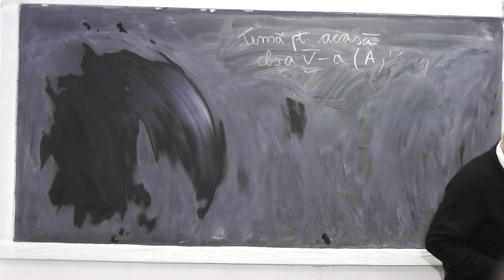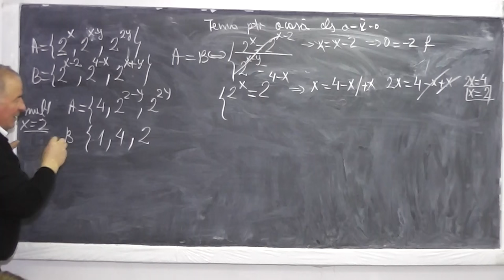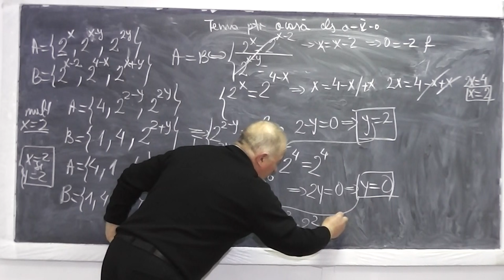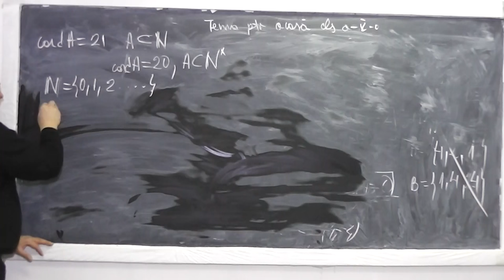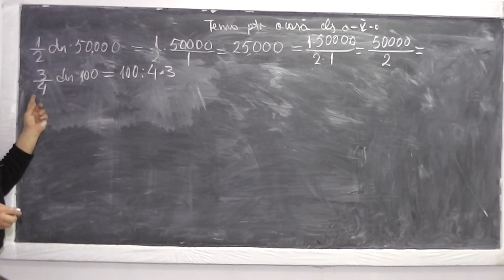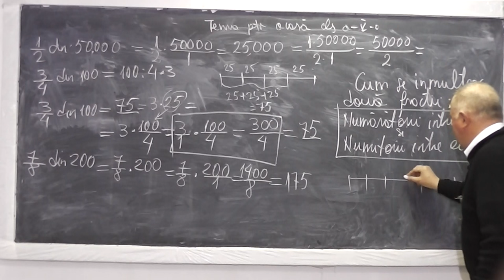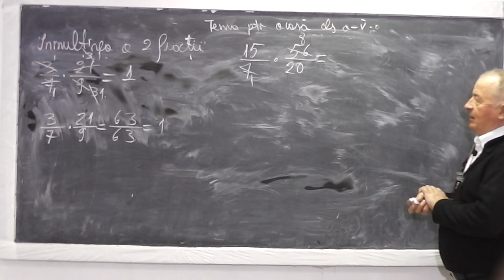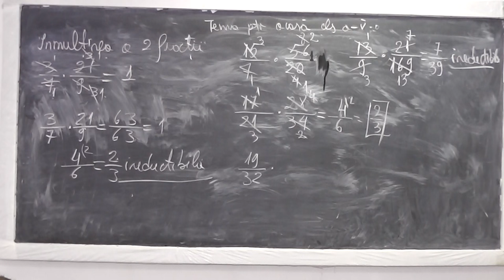1/2 Lectia 856 - Egalitatea a 2 multimi Operatii cu fractii Ultima cifra a unei puteri - Clasa 5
Aceste lectii sunt sustinute de voi si daca va sunt utile, as aprecia un Like, Share, Comment - In aceasta lectie de matematica pe care o puteti vedea in direct si pe ne ocupam de tema pentru acasa la clasa a V-a. Din cuprins: Multimi, egalitatea a doua multimi, inmultirea a doua fractii, ultima cifra a unei puteri.